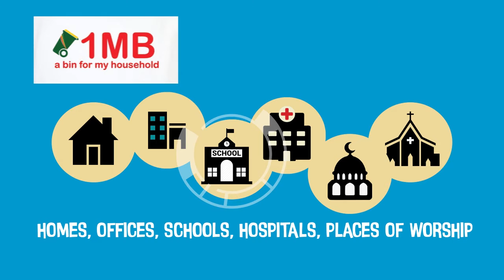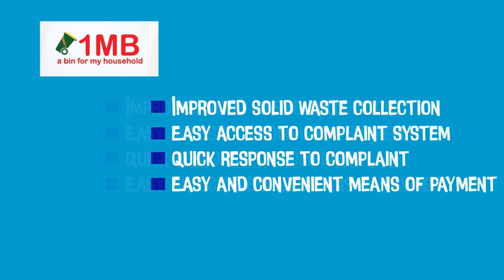free waste bins for all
commissioned project on environmental sanitation and waste bins